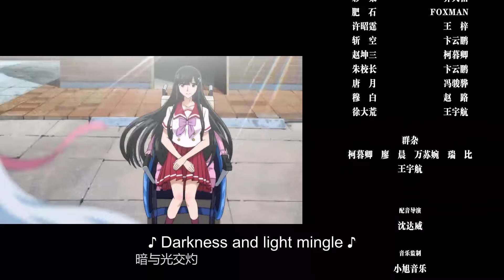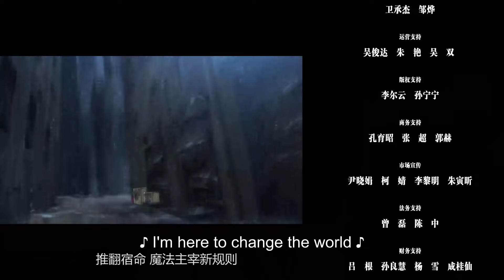🌟ENG SUB | Versatile Mage EP 12 (Season 1 EP 12) | Yuewen Animation